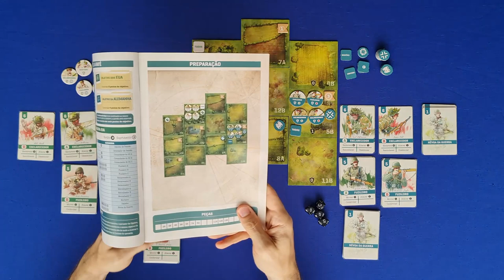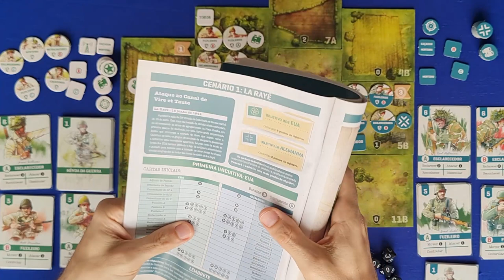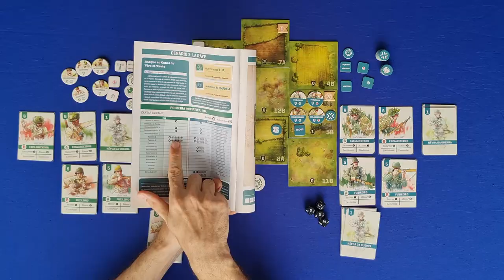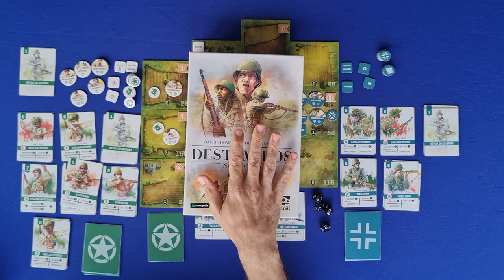Destemidos Normandia - Regras - Aprenda em Minutos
Destemidos Normandia é um jogo no qual cada jogador assume o exercito americano ou alemão em batalhas da Segunda Guerra, as quais ocorreram após o dia D. O jogo vem com vários cenários que podem ser jogados individualmente ou no modo campanha. Cada cenário vem com uma preparação diferente, onde se monta o mapa e as unidades que vão entrando na batalham mudam em cada um deles. O jogador tem um deck de cartas inicial ao qual podem ir adicionando cartas ao longo da partida, mas ataques podem tirar cartas também. A rodada é simples, os jogadores sacam quatro cartas, utilizam uma para determinar quem é o primeiro a jogar, depois na sua vez os jogadores vão baixando todas as suas cartas e realizando as ações. Nesse vídeo Edu Pomper mostra as regras completas nesse baita jogo.

0:00 - Intro
1:25 - Setup
5:00 - Objetivo do jogo
5:44 - Visão geral da rodada
6:20 - Iniciativa
7:04 - Cartas
7:40 - Turno do jogador (opções)
10:25 - Esclarecer
11:24 - Mover
11:49 - Orientar
12:07 - Espreitar
12:23 - Reforçar
13:08 - Comandar
13:34 - Inspirar
13:58 - Dissimular
14:11 - Controlar
14:50 - Reconhcer
15:34 - Mirar
15:53 - Atacar/suprimir
18:57 - Explodir
19:38 - Colinas
20:15 - Final da partida